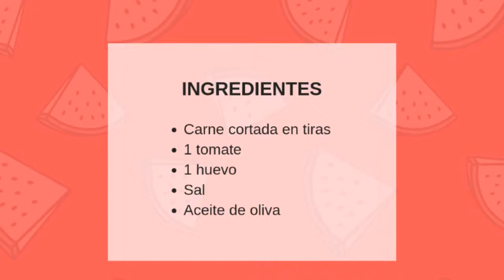REVUELTO DE TOMATE, CARNE Y HUEVO - Recetas de cocina fáciles y económicas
Cocinamos un revuelto con tiras de carne, tomate y huevo. La combinación del huevo con tomate es muy buena, añadiéndole además tiras de carne resulta un plato realmente delicioso. De toma pan y moja. Se puede utilizar la carne que más guste, ya sea pollo, pavo, cerdo o cualquier otra de vuestro agrado. Es una receta simple como las que solemos hacer en el canal, con pocos ingredientes y sencillez. Recetas de cocina fáciles y económicas ideales para preparar en casa que nos sacan de cualquier apuro.